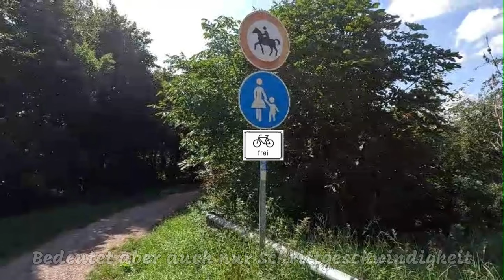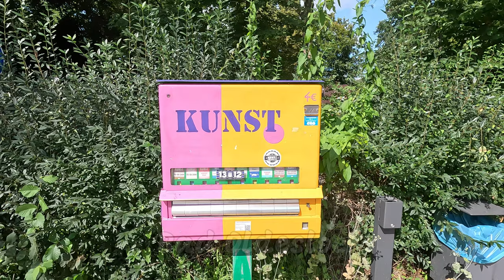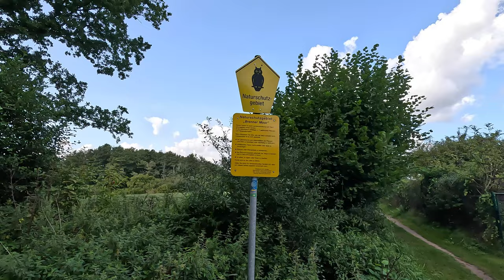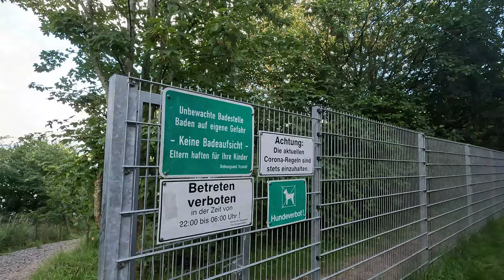2te Chance für den ORBIT 360 Schleswig-Holstein | September 2023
Heute gebe ich dem ORBIT 360 SH noch einmal eine Chance.
Beim letzten Mal lief es nicht so gut und dieses fahre ich auch die verbotenen Wege...